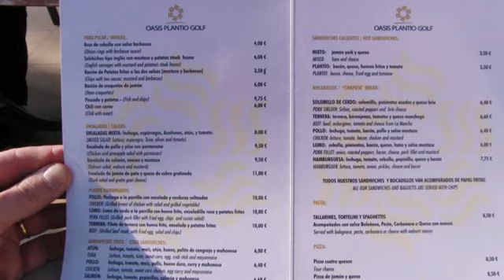2010 Pelimatka Alicante